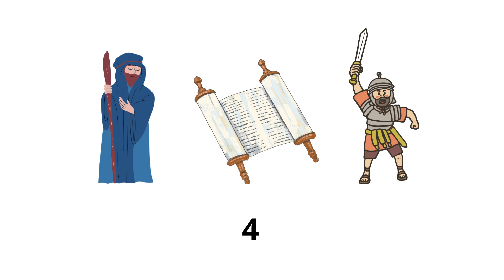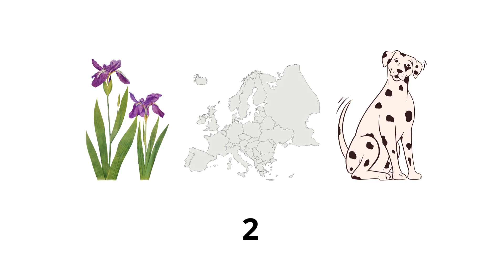Guess the country - Quiz - 3 images 1 country #3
Watch: • Time To Talk - Time To Talk ft. Georg...

Coconuts by Scandinavianz

🎧 Available on:

YouTube:   • Scandinavianz - Cocunuts (New Song) 🌴...
YouTube Music:    • Scandinavianz - Cocunuts (New Song) 🌴...

😊 Contact the Artist:

Scandinavianz:
X (Twitter): / scandinavianz

Carefree by Hotham

🎧 Available on:

YouTube Music:    • Carefree